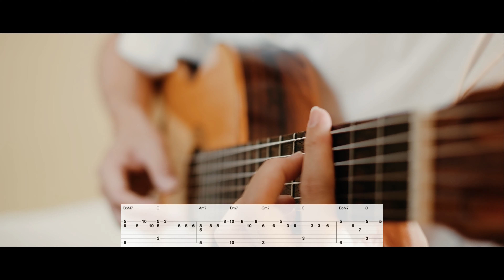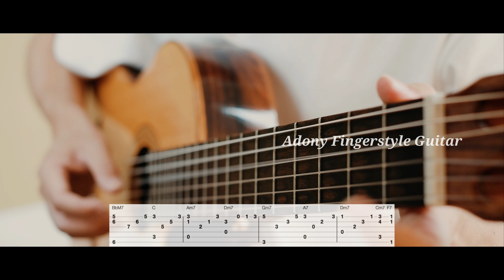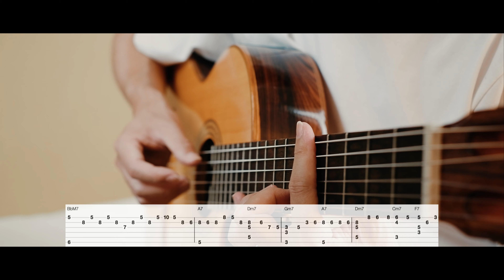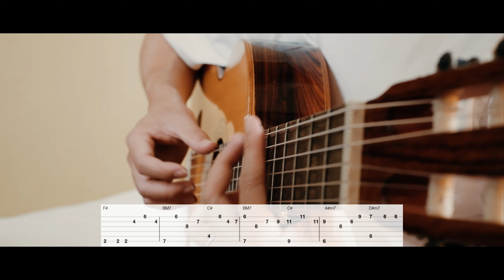たぶん / Probably - Yoasobi [Free TAB] ( Fingerstyle Guitar Solo )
★TAB pdfをプレゼント！！